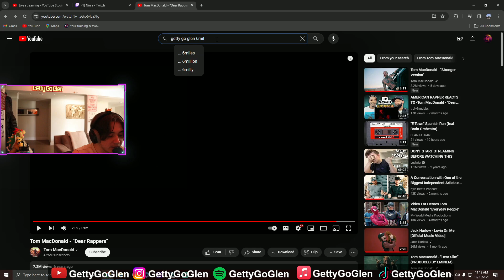ARTIST REACTS: Tom MacDonald - "Dear Rappers"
What other artists would you like to see me react to?